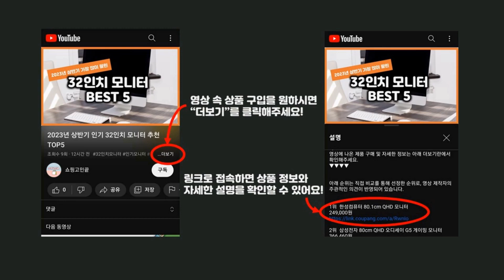2023년 하반기 가성비 강아지눈물세정제 추천 TOP5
2023년 하반기 가성비 강아지눈물세정제 추천 TOP5을 소개합니다.

♥4위   에티펫 반려동물용 눈물자국 깨끗 세정 물티슈 30p  [  7,390원  ]

♥3위   닥터드롭스 반려동물 눈세정제  [  8,730원  ]

♥2위   브리지테일 페토세라 큐아이 강아지 눈물 자국 저자극 세정제  [  18,000원  ]

♥1위   에티펫 반려동물용 눈귀입 깨끗 아쿠아티슈 80p  [  9,600원  ]